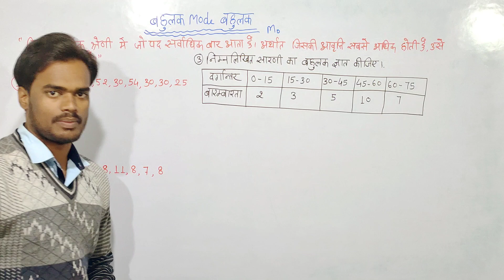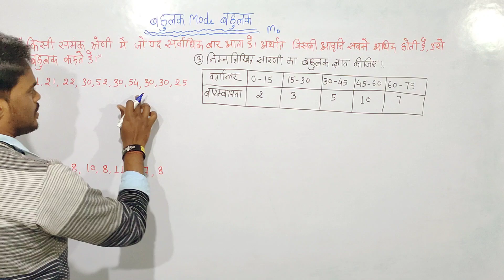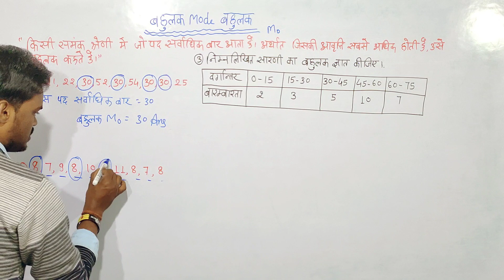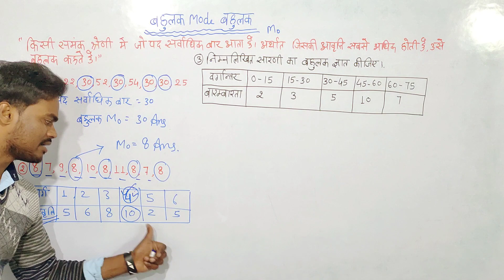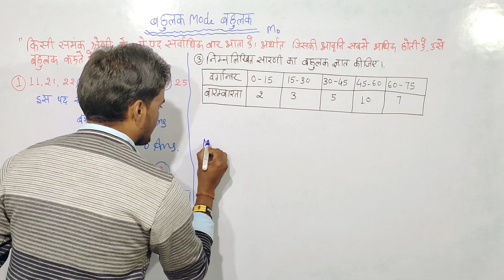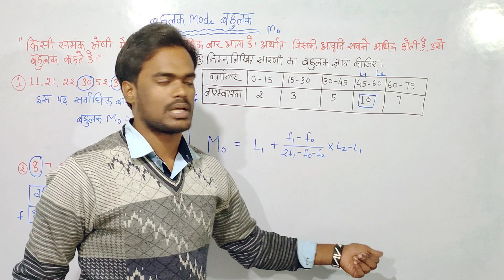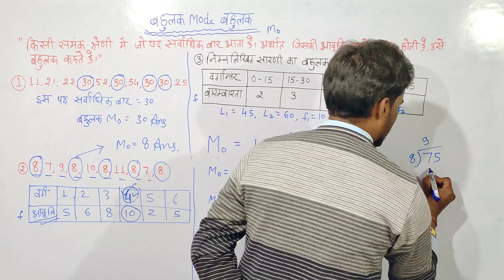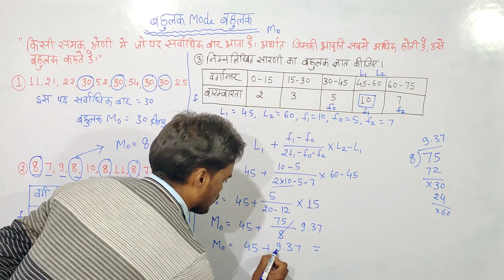Mode(बहुलक) How to find Mode एक ही वीडियो में पूरा टॉपिक क्लीयर हो जायेगा।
नमस्कार दोस्तों 🙏
how to find Mode
मेरे इस वीडियो में आपको बहुलक की परिभाषा और उससे संबंधित सभी गणितीय प्रश्न को सॉल्व कराने का प्रयाश किया गया है जो कि कृषि संकाय के छात्र छात्राओं और किसी भी प्रतियोगी परीक्षाओं के लिए बहुत जरूरी है इस वीडियो को देखने से सांख्यिकी और बहूलक से संबंधित सभी प्रकार के डाउट दूर हो जायेगे ये PAT के लिए भी बहुत जरूरी है कृपया ज्यादा से ज्यादा लोगो तक पहुंचाए
                       धन्यवाद